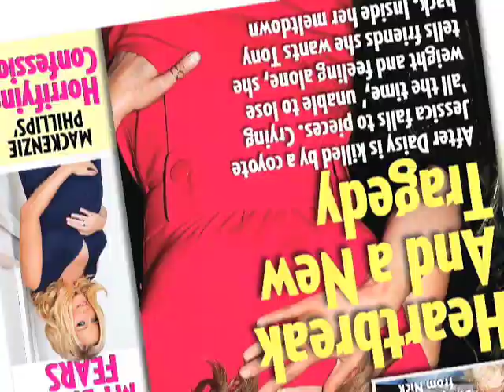Us Musts: Desperate Housewives and The City!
Us Weekly Senior Editor Bradley Jacobs talks you through the top Us Musts from this weeks issue!